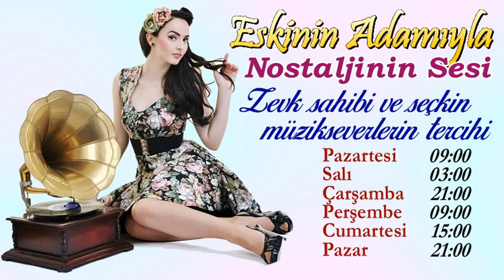Beş Yıl Önce On Yıl Sonra - FULL LP Kaydı / A Yüzü